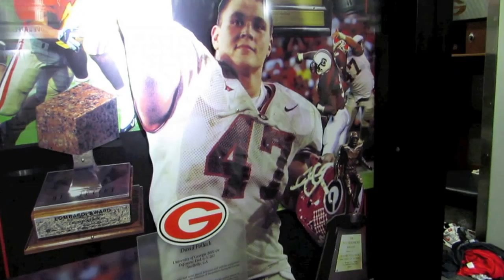"No Off-Season" 2013 All-IDFFL Documentary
Watch as we take you on a tour of what it's like to be apart of IDFFL Team Canada! IDFFL Regional Combine/7v7 Tournament coming soon to a city near you!